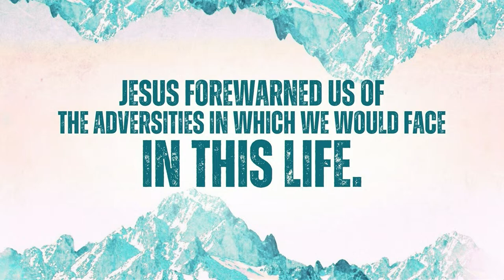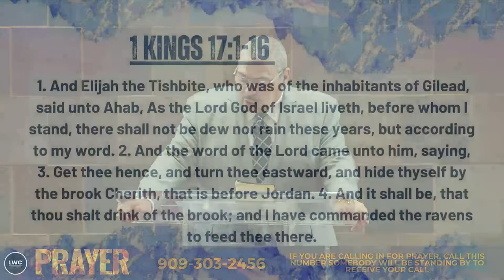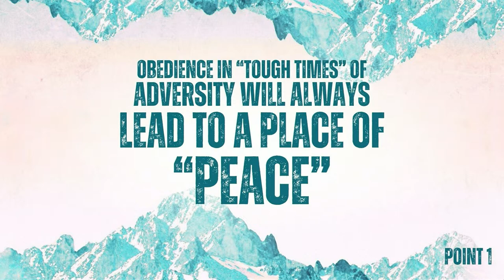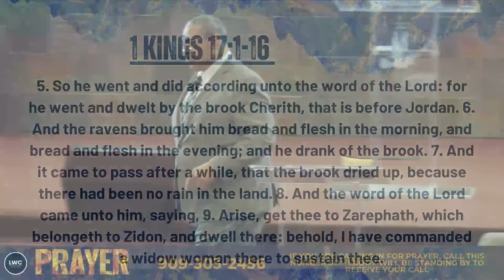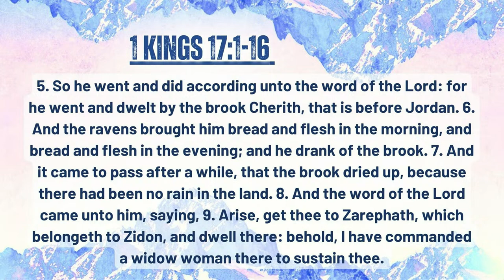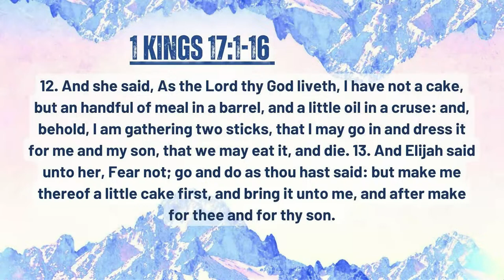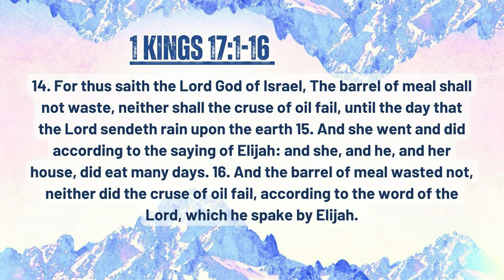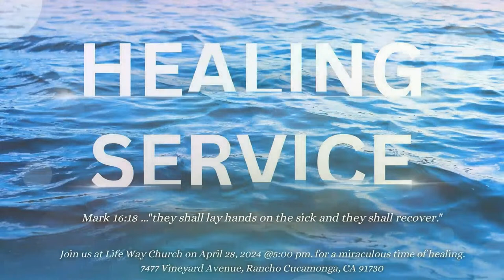Adversities of Faith Pt.2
To support this ministry and help us continue to reach people all around the world If you made the decision to give your life to Christ, rededicated your life to Christ, or would like to become a member of Life Way Church (scroll down the page to “altar call response form” and please fill out the form) Check out this playlist for additional teachings from Apostle Chris to help you grow in your relationship with Christ (please scroll to the bottom of the page to fill out the prayer request form) Stay Connected Facebook Instagram Twitter